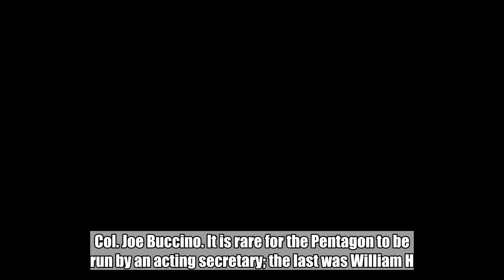Outgoing defense secretary urges employees to stay focused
Jim Mattis ended one of history's more turbulent tenures as defense secretary on Monday by re-emphasizing a key difference with President Donald Trump and encouraging Pentagon employees, civilian and military, to "hold fast" in safeguarding the nation.  Mattis, who submitted his resignation on Dec. 20 and was, in effect, fired by Trump three days later, spent the day in his third-floor Pentagon office preparing to hand off his duties at midnight to Deputy Secretary Patrick Shanahan. Shanahan, a former Boeing executive, will be acting defense secretary until someone is nominated for the post.  In a written farewell message, Mattis urged all employees to "keep the faith in our country and hold fast, alongside our allies, aligned against our foes." Mattis sees allies, including NATO, Japan and South Korea, as central to U.S. foreign and security policy, a point on which he differed from Trump, who denigrated allies as unworthy freeloaders.  In 711 days as defense secretary, Mattis wrestled with a series of surprise, sometimes sudden and often confusing, decisions by Trump, including a July 2017 presidential tweet saying he would ban transgender people from serving in the military. Mattis also disagreed with Trump's withdrawal from the Iran nuclear deal. He counted as a victory his persuading Trump to abandon, at least temporarily, his stated instinct to withdraw from Afghanistan. Earlier this month, Trump reversed himself and ordered a partial withdrawal, overriding Mattis' objections.  Mattis also was set back by Trump's tweet Dec. 8 announcing he had picked the Army chief of staff, Gen. Mark Milley, to be the next chairman of the Joint Chiefs of Staff. This not only left the current chairman, Gen. Joseph Dunford, in a lame duck status until his scheduled retirement next fall, but it also marked an unusual rejection of advice from his own secretary of defense. Mattis had recommended Air Force Gen. David Goldfein for the job.  The disagreements accumulated, and when Trump decided to pull U.S. troops out of Syria, Mattis submitted a resignation letter he had written some days earlier. His decision to quit stunned many in the Pentagon and around the world. Trump himself seemed taken aback, and three days later, he tweeted that Shanahan would replace Mattis on Jan. 1, cutting short Mattis' announced plan to stay until Feb. 28 to ensure a smooth transition.  When he announced Mattis as his choice to lead the Pentagon shortly after his November 2016 election victory, Trump referred to him by his nickname, "Mad Dog," suggesting he valued an unpredictable, intimidating approach to defense policy. This turned out not to match the Mattis style, which emphasized respectful collaboration with allies and partners.  In his farewell note, Mattis quoted a one-sentence telegram that President Abraham Lincoln sent to the commander of Union forces, Gen. Ulysses S. Grant, on Feb. 1, 1865, in the final weeks of the Civil War. It said: "Let nothing which is transpiring